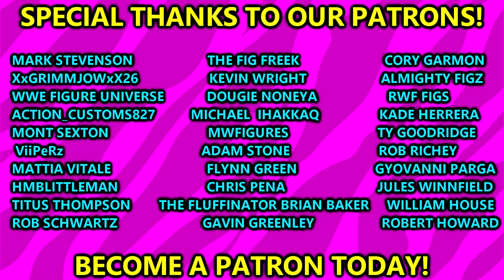RANKING WWE ELITE 103 FROM WORST TO BEST!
In this video, MDT My Damn Toys is discussing and ranking WWE Elite Series 103!